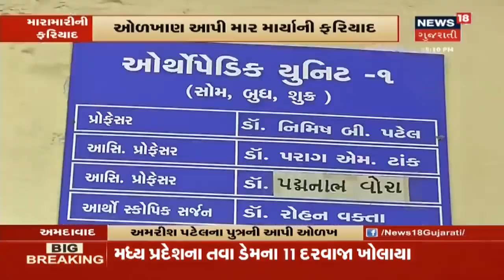Anandમાં જૂથ અથડામણ થી 2 લોકો ના થયા મોત, પૈસાની દેતીદેતીમાં હિંસક અથડામણ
Anandમાં જૂથ અથડામણ થી 2 લોકો ના થયા મોત, પૈસાની દેતીદેતીમાં હિંસક અથડામણ, વધુ માહિતી માટે જુઓ પૂરો વીડિયો।